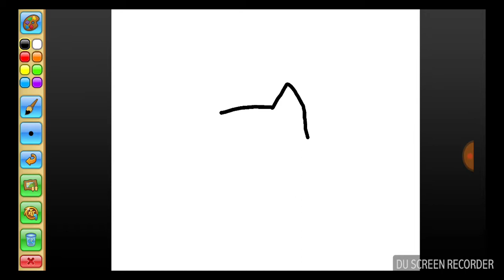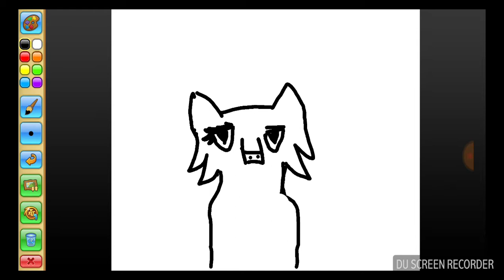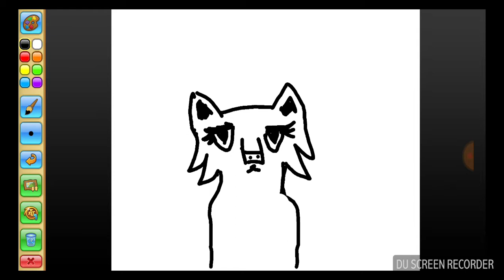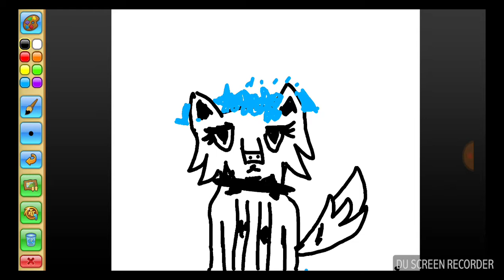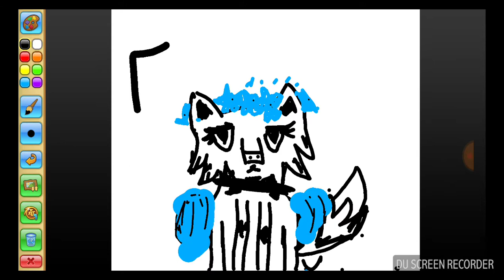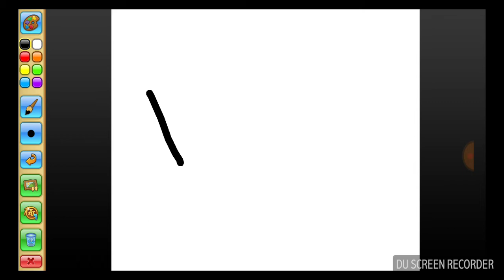Arctic Wolf drawing!